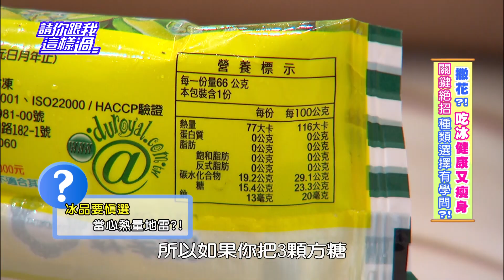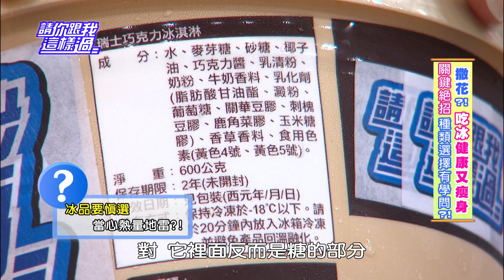冰品要慎選 當心熱量地雷！？ 黃小柔 張文綺 20160719 part4/5 請你跟我這樣過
來賓：黃小柔、杜詩梅、張文綺
專家：肥胖專科醫師蕭敦仁、營養師劉怡里、醫藥記者洪素卿
夏天就是要吃冰不然要做甚麼？每個女生都知道吃冰對健康不好，傷腸胃傷婦科還會變胖？！怎麼吃冰才能健康又瘦身？吃冰又要顧健康，時間是重點，你知道一大早吃冰會出什麼問題？還有哪些時間點吃錯，會讓你痛不欲生？吃冰吃太快，對身體有何傷害？專家教你掌握正確時間吃冰？！吃冰又要顧健康，種類更重要，冰淇淋、冰棒、挫冰，哪些是傷害你健康、害你變胖的地雷？！哪些是地熱量又顧健康的冰？竟然還有吃冰減肥法？！是網路傳言還是真有其事？肥胖專科蕭醫師怎麼看？還有超夯的純天然水果冰棒，讓現場所有人一支接一支，不想收工！想吃冰消暑，如何正確選擇？！鎖定超視33頻道每晚八點由侯昌明黃文華主持的「請你跟我這樣過」。